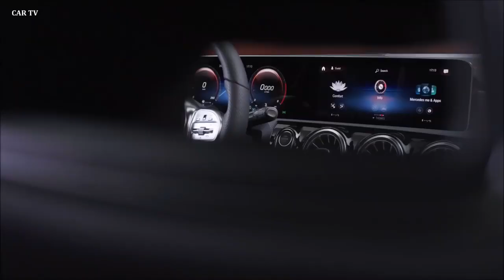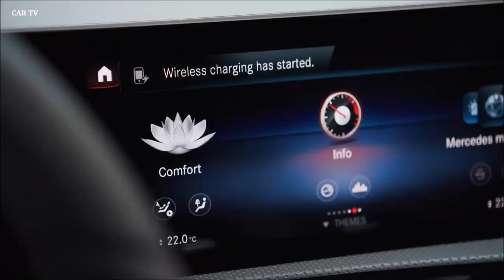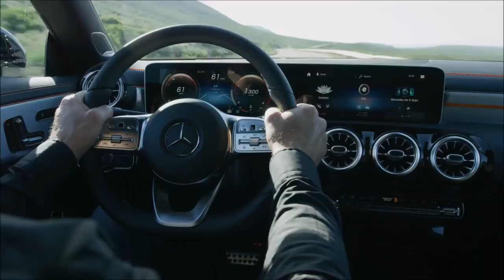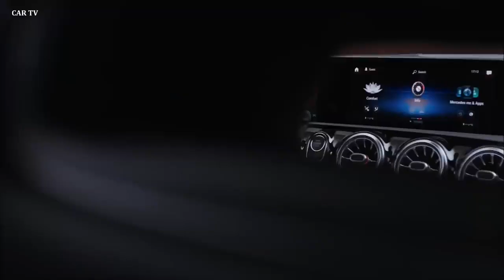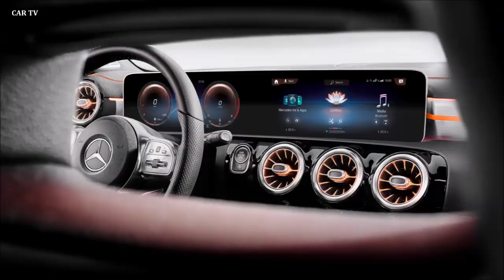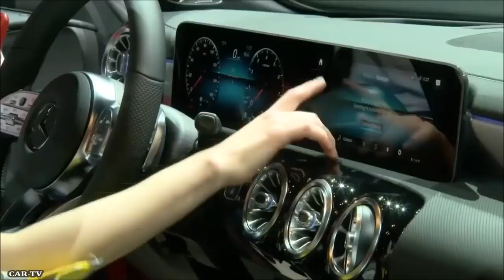Mercedes CLA 2020 Interior Exterior and Drive Awesome Coupe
2020 Mercedes-Benz CLA 250 is sleeker, more powerful than ever before
It's a bit more than just a more stylish A-Class

 The successor to Mercedes-Benz's first front-drive compact for America, the 2020 Mercedes-Benz CLA 250 and CLA 250 4MATIC, is finally here. And – no surprise here – it looks like a scaled-down CLS-Class. If you've looked at the big CLS, you've pretty much seen the CLA. It has the same low nose and roofline, although the CLA's relatively larger taillights make the back look less heavy. The overhangs are smaller and everything looks more taut. The twin power bulges in the hood hark back to the 300SL Gullwing sports car. Whether you prefer the CLS or the CLA, one thing is undeniable: The new CLA looks far better than the bulbous, stubby outgoing CLA
There are a number of appealing mechanical changes compared to the similar A-Class. The engine is a version of the 2.0-liter turbocharged inline-4 in the A-Class and the old CLA-Class. This version makes 221 horsepower, a 13-horse increase over the predecessor, and 33 more than in the A-Class. Torque matches the old model, and exceeds the A-Class by 37 pound-feet.